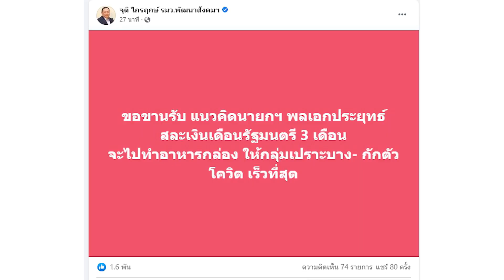เปิดศูนย์พักคอยเพื่อส่งต่อเขตบางกอกน้อย : เกาะสถานการณ์ 12.30 น. (09/07/2564)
11.10 น. ศบค.เห็นชอบล็อกดาวน์นายกฯไม่รับเงินเดือน3เดือน
11.27 น. "จุติ"เอาด้วยประกาศไม่รับเงินเดือน3เดือน
11.34 น. เปิดศูนย์พักคอยเพื่อส่งต่อเขตบางกอกน้อย
11.46 น. เพื่อไทยยังไม่คุยยื่นศาลตีความแก้รธน.ร่างปชป.
11.58 น. หอการค้าถก40CEOชงล็อกดาวน์แค่พื้นที่เสี่ยงสูง